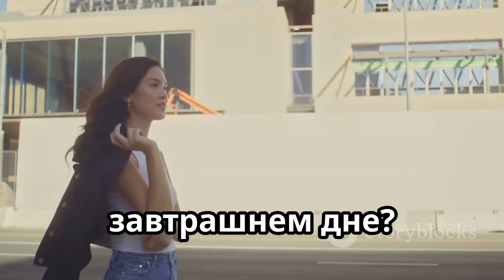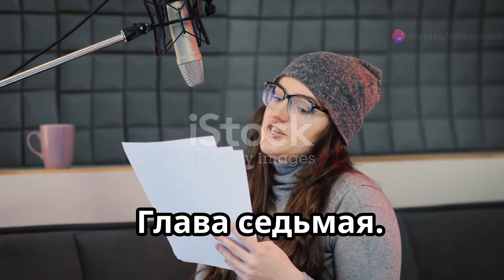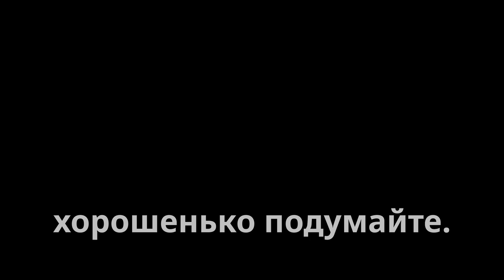12 причин, почему большинство женщин останутся бездетными через 5 лет😳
Если вы здесь новичок, подпишитесь на мой канал на Ютуб 👉 @Solomonaire и поставьте лайк видео, чтобы больше людей могли освоить новые навыки и готовить себе еду, а также найти новые источники дохода.  💰💰💰

 Поддержите / сделайте пожертвование, чтобы помочь развитию моего канала 👉
 🪿 BTC 👉 138eYF9GEY2xACEfs6cy3Fwa5suSAWiSRh